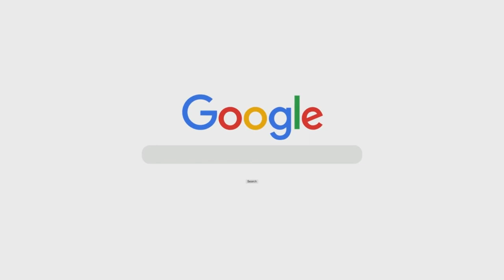Allaah Ki Rehmat | Shaykh Abdul Qadeer Umri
Topic: Allaah Ki Rehmat

٠٠٠٠٠٠٠٠٠٠٠٠٠٠٠٠٠٠٠٠٠٠٠٠٠٠٠٠٠٠٠٠٠٠٠٠٠٠٠٠